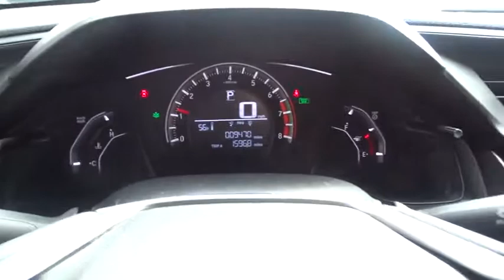2017 Honda Civic Hatchback Marietta, Atlanta, Roswell, Woodstock, Kennesaw, GA G51058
2017 Honda Civic Hatchback
2017 Honda Civic Hatchback Sport - Stock#: G51058 - VIN#: SHHFK7H4XHU227518

2017 Honda Civic Sport in Gray / Black. CARFAX One-Owner. Clean CARFAX. Cloth. Priced below KBB Fair Purchase Price! Odometer is 2143 miles below market average!Ed Voyles Honda is a local ,family owned dealership that has had a great relationship with our community for several decades. We also serve the entire southeast region, Georgia, Alabama, Florida, Tennessee, North Carolina, South Carolina, Louisiana, and many others. We make the car buying experience easy and fast. Our customers drive out with piece of mind knowing they have a 3 month 3,000 mile warranty on all qualified vehicles at no cost to them. Price DOES include Dealer Documentation fee as well as dealer electronic Tag and Title fee. Prices do not include GA TAVT, Tag, title. Must print ad or mention you saw this price on our website to receive quoted price. Subject to prior sale.